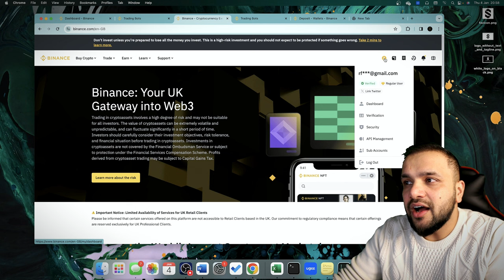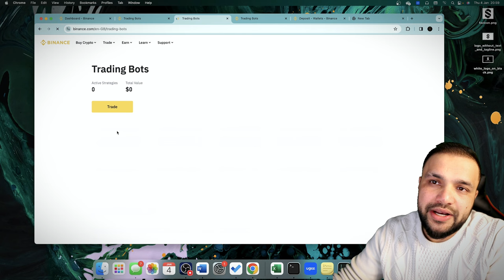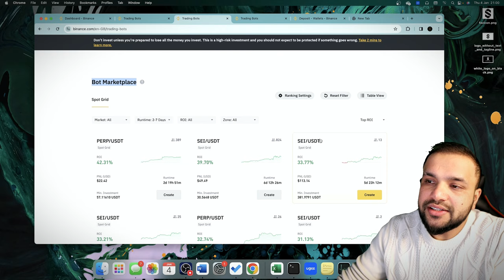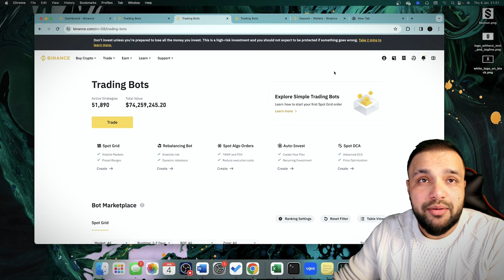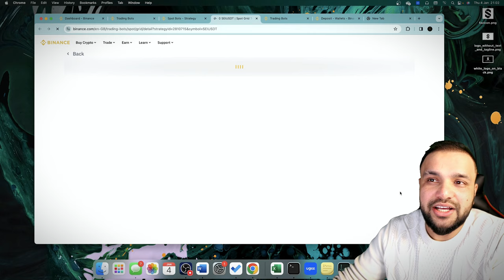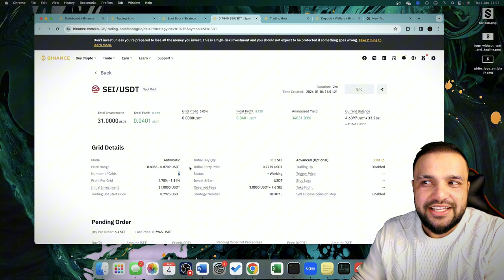Watch me Making Money with Binance Copy Trading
Binance Copy Trading: Boost Your Profits With Live Profit Strategies!

Are you looking to elevate your trading game and maximize your profits on Binance? Look no further! In this video, we dive deep into the revolutionary world of Binance Copy Trading, unlocking a powerful tool that can supercharge your trading portfolio.

💡 Whether you're a seasoned trader or just starting in the world of cryptocurrency, this video has something for everyone. Unlock the potential to boost your profits and make informed trading decisions with Binance Copy Trading.

🌐💰 Don't miss out on the opportunity to level up your trading game. See you in the video! 🚀📊